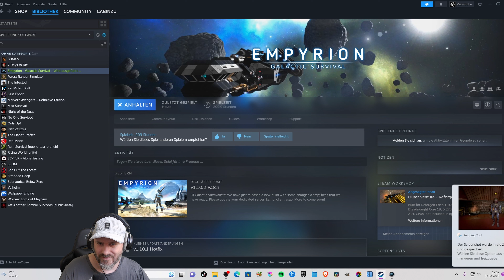Empyrion: Galactic Survival Deutsch ➡️ Entdecke den Planeten #06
Ein Empyrion Galactic Survival Single Let's Play mit dem Cabin.

Empyrion – Galactic Survival – Ein Open-World Weltraum Survival Game, bei dem ihr zu Beginn des Spieles auf fremden Planeten notlanden müsst.
Um dein Überleben zu sichern, musst du in aller Survival Manier Craften, die Umgebung erkunden und erforschen, um in einer feindlichen Galaxie zu überleben.
Das Spiel ist eine Kombination aus Weltraum-Simulation, Survival und Shooter Games in der Ego-Perspektive.

           ❤️Schenkt dem Algorithmus  doch einmal eure Aufmerksamkeit :D❤️